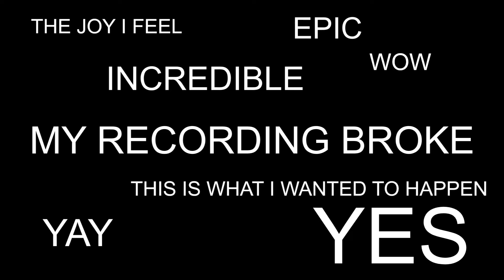a generic minecraft lets play 2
HA get title changed